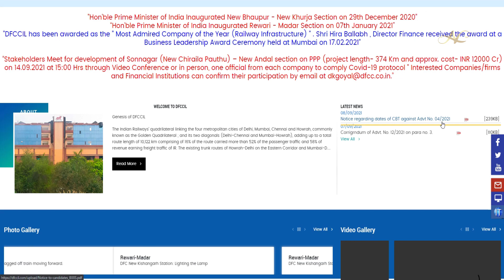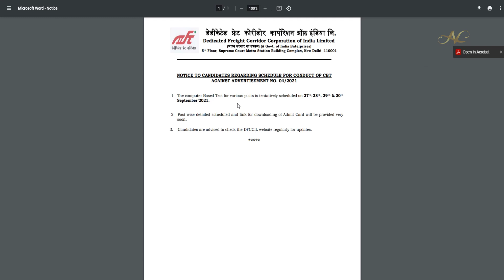Official railway exam date Notice Railway dfccil exam date 2021 in telugu dfccil admit card download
dfccil exam date 2021 dfccil vacancy 2021 dfccil preparation rrb hall ticket how to download dfccil admit card in telugu dfccil 1074 jobs exam schedule

Whatsapp Group Join to get All faster genuine Updates & Study Materials

to download the Official Notification & Apply link : Join our whatsapp & Telegram Group .

Donate our channel using below UPI Id (It will Motivate me for do more Videos);
naresh.b9@ybl